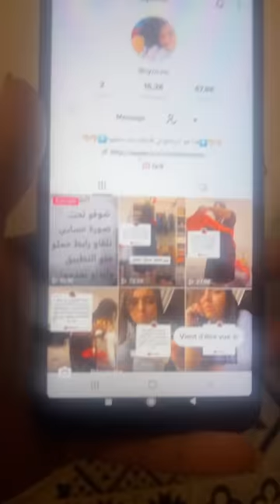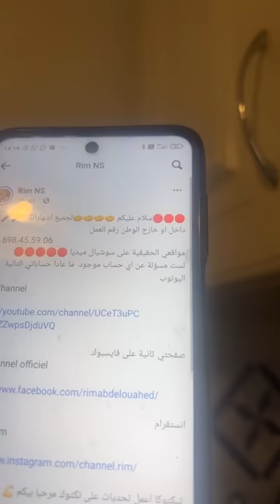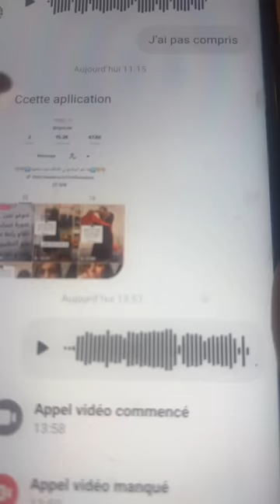كثرتو على مواصاوكم 😡😡😡دار شرع بيناتنا